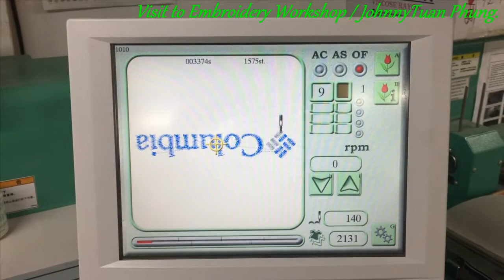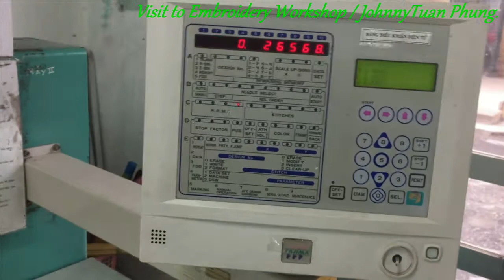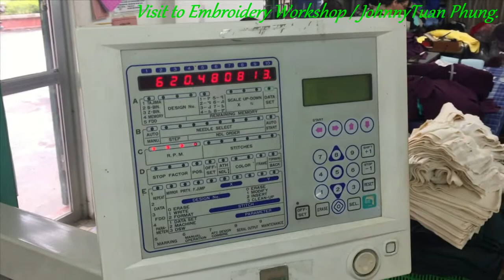GT.22: Visit to Embroidery Workshop (Thăm quan xưởng thêu).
Mời mọi người tham quan xưởng Thêu hiệu đang sản xuất hàng cho bên tôi.